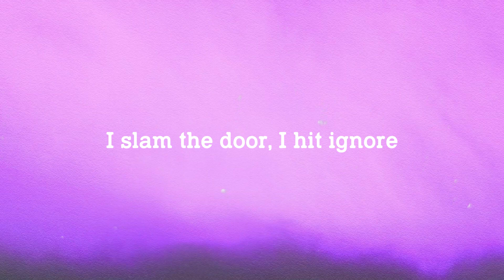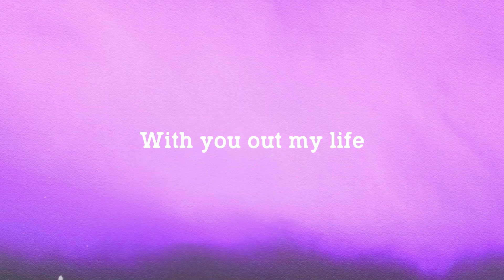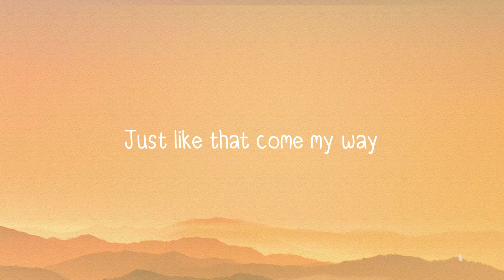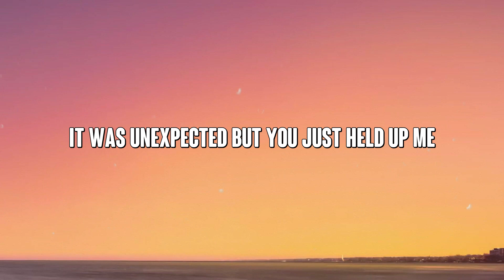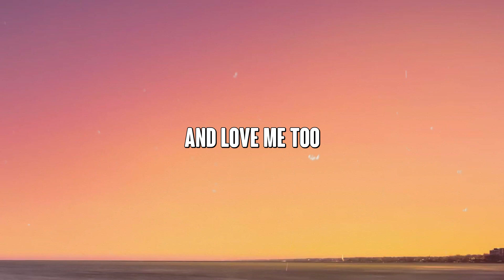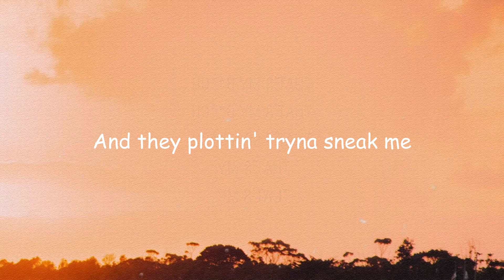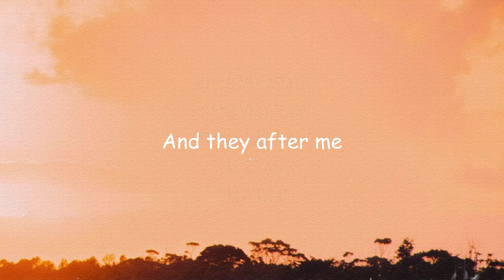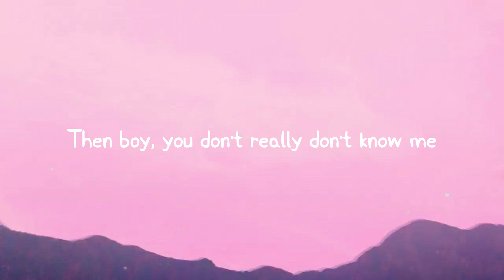Feather - Sabrina Carpenter (Lyrics Version) 🦂